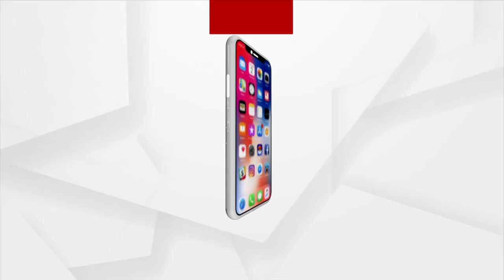Man Sells 'Chhena poda' Singing Song In Ganjam